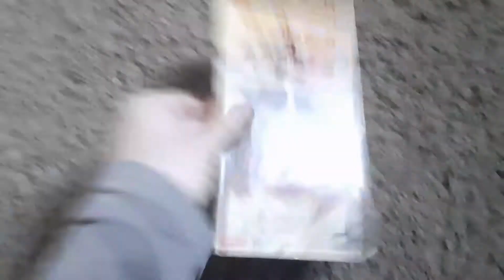Beethoven VHS Review